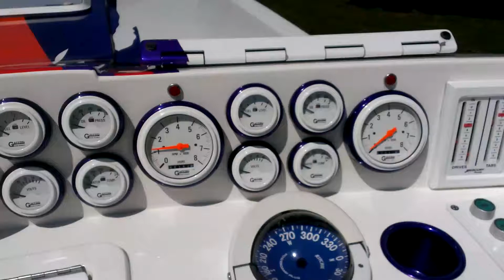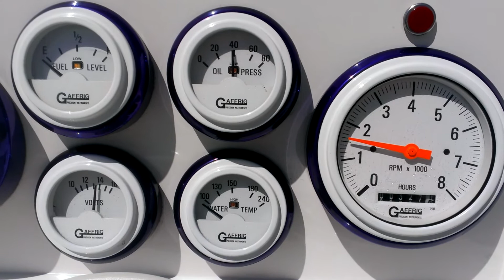496HO starboard run vid